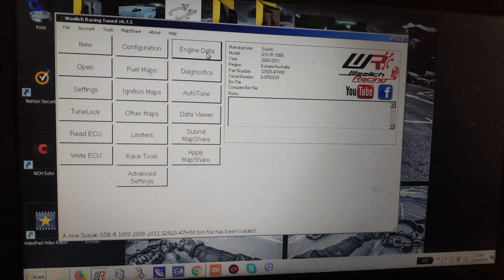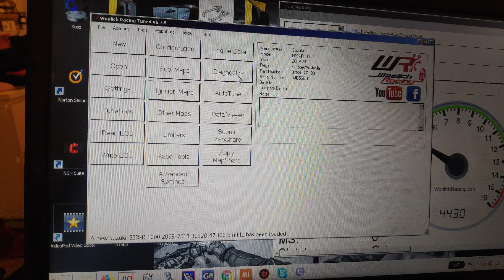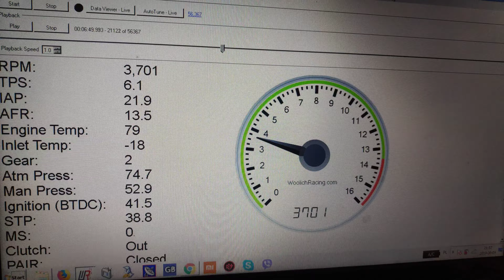Suzuki gsxr 1000 Engine data view log box Pro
Gsxr 1000 engine data view